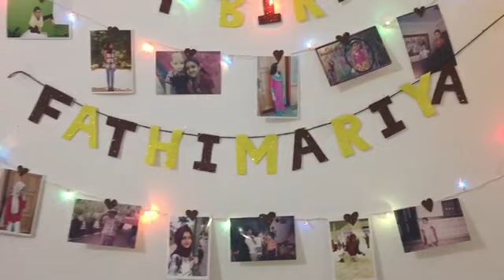SURPRISE BIRTHDAY PARTY 🎁 🤡